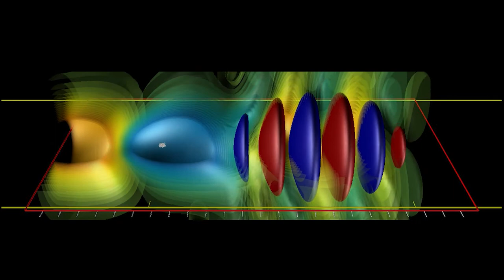Perlmutter for Accelerator Design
Berkeley Lab Physicist Alex Huebl explains why he's excited to model next-generation particle accelerators on NERSC's newest supercomputer. The  CRAY HPE system is nicknamed "Perlmutter," in honor of Nobel Laureate Saul Perlmutter, fields a number of advances that support heavy-duty data analysis, weighty simulations, and artificial intelligence techniques required by science.